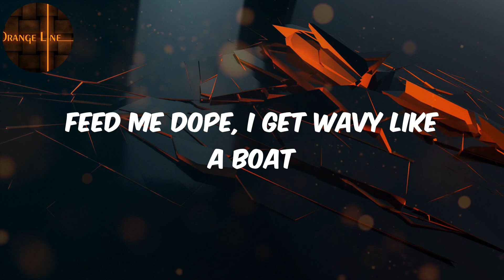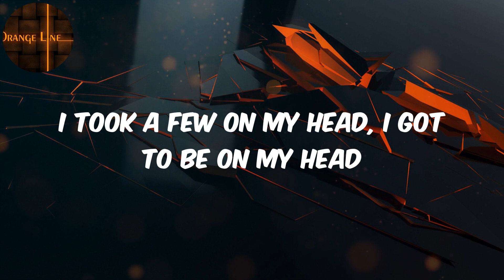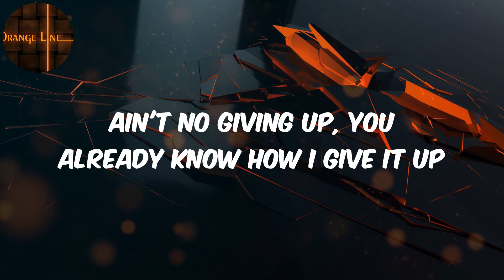Future - (Lyrics) Feed Me Dope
Lyrics :
Ready for whatever
Clever as it get
Do I really gotta explain myself?
Weigh the dope up, cook the coke up
Might as well just give your ho up
I got local ho, but I shipped her out the country though
Ain't no giving up, you already know how I give it up
Sippin' out the coffee cup, my presidential face a hockey puck
Feed me dope, I get wavy like a boat
Feed me dope, and I start seeing ghosts
I'm off the porch, I'm skippin' court
Skip to my lou, trapping a sport
Ok fish butter, chicken cutter (okay)
Maserati, we get mozzarella, (okay) ayy
Go'n, you doin' that wrong (out of here), Al Capone
Don't talk on phones but we get dope money all night long
I need, Chinese molly, Hong Kong
I need, good drank, big strong
Durk 'dem call me big papi, I give big cocky
Uh-oh, big molly, got my wrist rocky (uh-oh)
Uh-oh, bring the money on a big dolly (uh-oh)
They know, I'm a millionaire from freestyling
Uh-oh, good dope make my wrist talk (uh-oh)
Coco, watch me hit her with a big stop
Toto, keep the receipt, I'm a bad boy
Thirty round drip, ooh, he a mad boy
All of my diamonds clear, ooh, that's a jag boy
I see Hermes belt, thou' on my tag boy
I was hustlin' in the field with all I had boy (whoa whoa)
My mama shed a few tears but I wasn't sad boy (whoa whoa)
Tryna explain to her for years she had a cash boy (whoa whoa)
I took a pill and a half today, that ain't my last boy (whoa)
The one with the beans on it, I'm taking off like Elroy
I took a few on my head, I got to be on my head
I'm living close to the edge, I gotta stay with some lead
I wanna hit me a lick, just like a sleep on the bed
I get wavy like a boat
Skip to my lou, trapping a sport (skip to my lou)